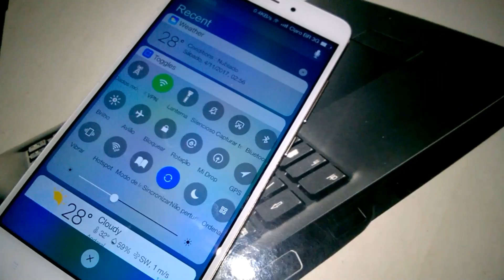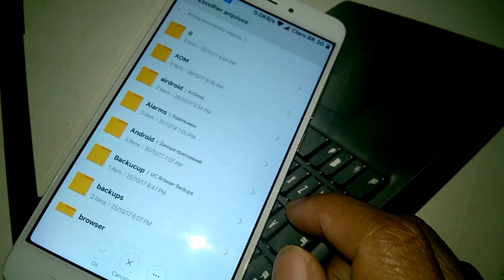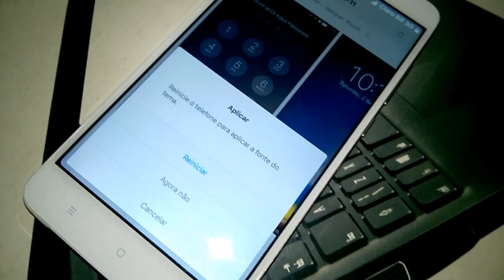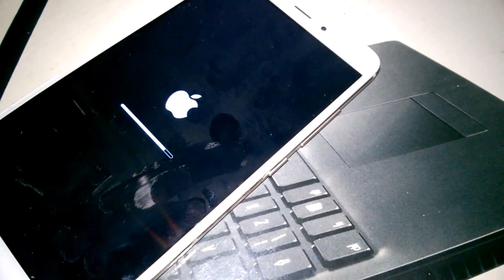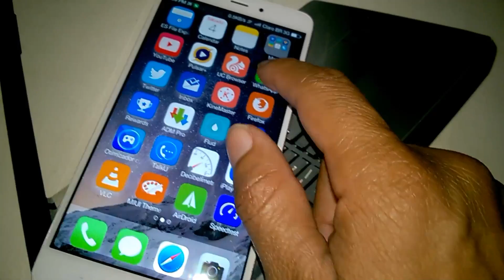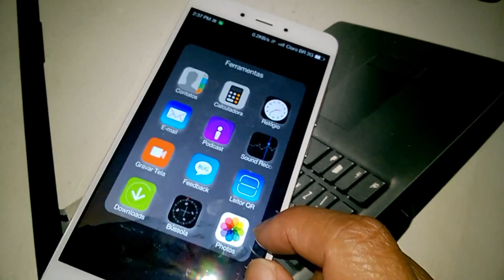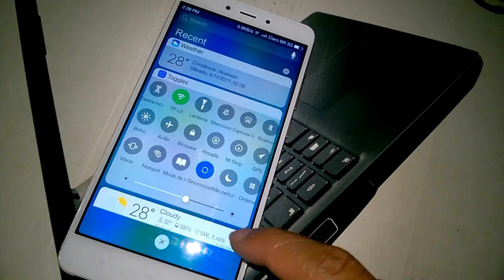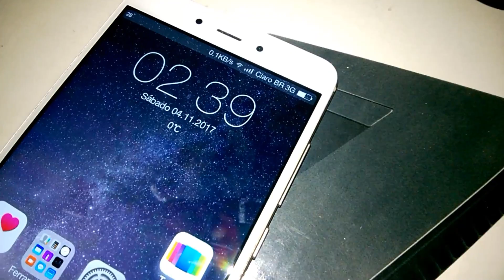COMO INSTALAR TEMAS .MTZ PURO IOS 11 - XIAOMI REDMI NOTE 4 MTK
▬▬▬▬▬▬▬▬▬▬▬▬ஜ۩۞۩ஜ▬▬▬▬▬▬▬▬▬▬▬▬▬
▓▓▓▒▒▒░░░ LEIA A DESCRIÇÃO DO VÍDEO ░░░▒▒▒▓▓▓
▬▬▬▬▬▬▬▬▬▬▬ஜ۩۞۩ஜ▬▬▬▬▬▬▬▬▬▬▬▬▬▬
TUTORIAL COMO INSTALAR TEMAS .MTZ IOS 11 - XIAOMI REDMI NOTE 4 MEDIATEK MT6797 HELIO X20 - PORTUGUÊS-BR
tema do ios 11 .mtz para roms miui 8 & 9 ou roms baseada na miui funciona esse tema segue o tutorial para uma instalação com sucesso do tema ios 11 para XIAOMI.

TEMA PURE IOS 11 - XIAOMI REDMI NOTE 4 MTK

🔰MARCA: XIAOMI
🔰MODELO: REDMI NOTE 4
🔰PROCESSADOR: MEDIATEK MT6797 HELIO X20
🔰NÚCLEO: 10.  x2 2.1 ghz, x4 1.8 ghz, x4 1.4 ghz
🔰GPU: MALI-T880
🔰RAM: 3GB
🔰MEMORIA INTERNA: 64GB
🔰CARTÃO DE MEMORIA: 32GB
🔰BOOTLOADER: DESBLOQUEADO
🔰ANDROID: 6.0.1 (CUSTOM ROM)
🔰ROOT: SIM
★CANAIS PARCEIROS★

🆘Ajuda a traduzir este vídeo para Inglês

💲 Freedom! - ★YouTube Partnership

Site e rede social.